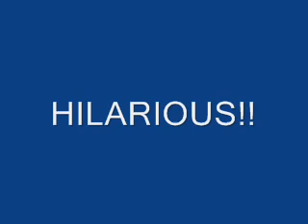coach o song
funniest song i have ever heard PLEASE COMMENT AND RATE!! THANK YOU

edit: thanks for all the views thats pretty good for me my video views have jumped from 3000 to 5000 in about 3 days any ways please check out my other videos. GO REBELS!!